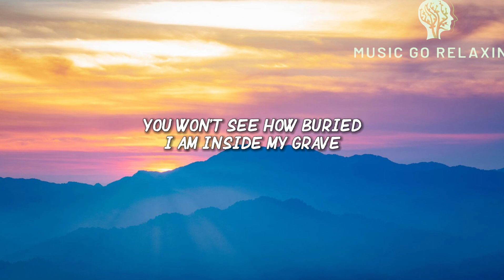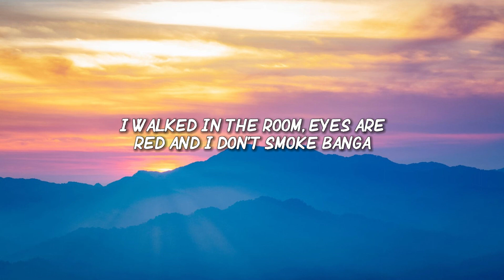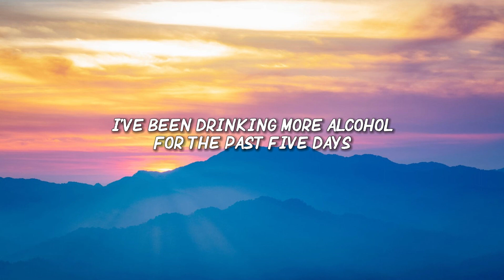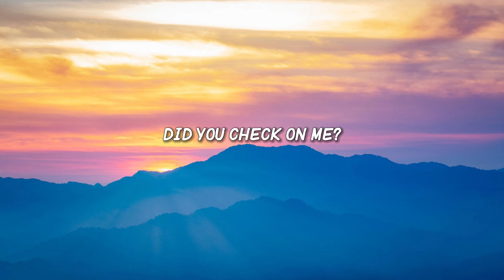Libianca - People (Lyrics)